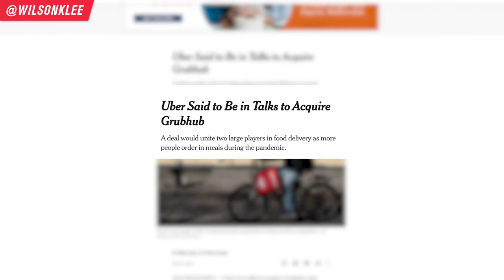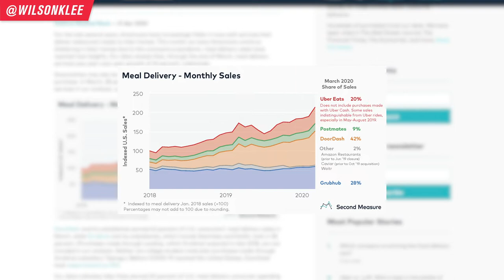UBER BUYING GRUBHUB?? What It Means For Restaurant Owners, Food Delivery, & Cloud Kitchens...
Uber is taking a stab at acquiring Grubhub. And this could be a big deal for restaurants and the food delivery industry moving forward...

As of right now, Door Dash has the largest market share in the food delivery industry. Grubhub is second and Uber Eats sitting at third. If Uber DOES takeover Grubhub, Uber Eats would then have almost HALF of the food delivery market.

That is HUGE and would have major implications for restaurant owners.

Uber Eats recently has already been getting a lot of flak for their service outages, poor customer service, and unfair contracts/commissions. But this consolidation would mean a whole lot more customers moving towards 1 app. Meaning that jumping off the Uber Eats ship might be a bad idea for restaurants and cloud kitchens.

Regardless whether this merger happens, it is crucial that restaurant owners understand that food delivery, curbside pick up, and online ordering will be the NEW NORMAL in the post-covid-19 world. People aren't going to stop now that they see how easy it is (same with remote working).

So you need to think about these third-party food delivery apps as a traffic generating source - not a profit generating source. And when you think it them as a marketing tool, you can start to move your business forward and adapt to the changing times.

If you are a restaurant owner, cloud kitchen/virtual kitchen owner, part of restaurant management, then keep on watching as this news is MASSIVE.

📚 RESOURCES

🛠 Community & Tools
[EQUIPMENT] Tools & software I recommend using -